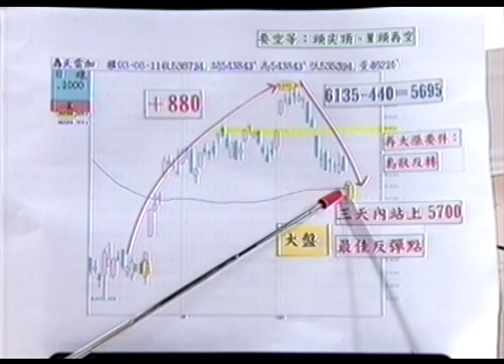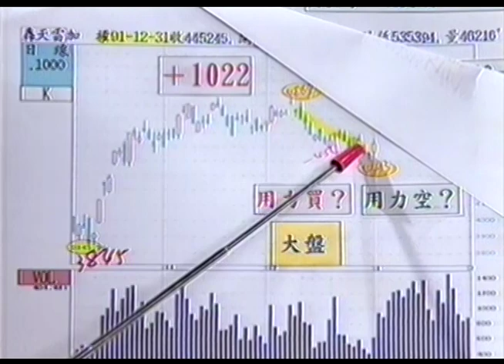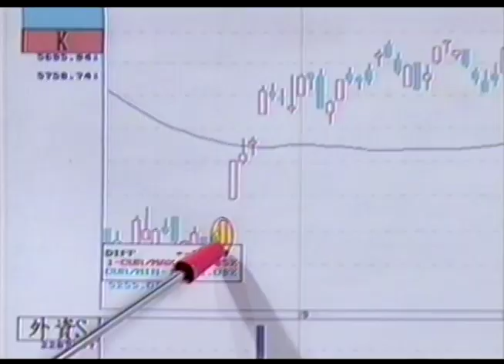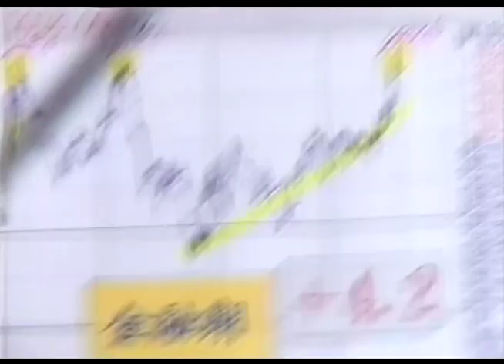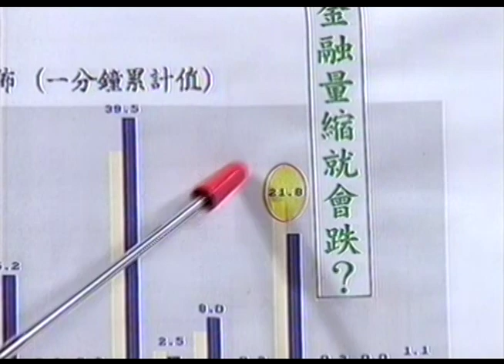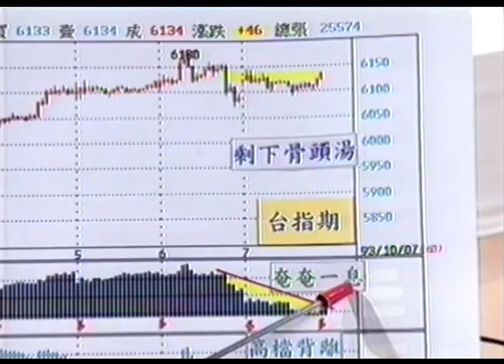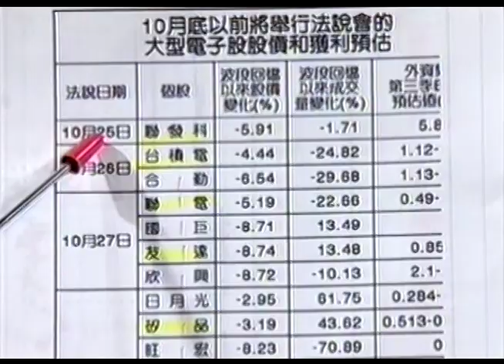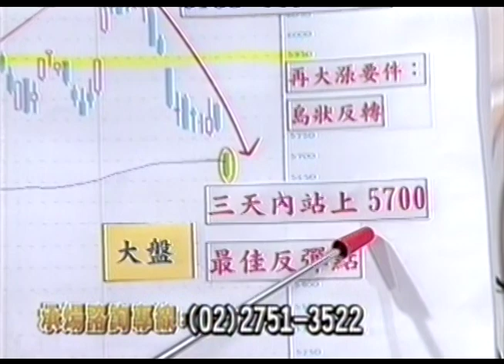2004.10.26 張宇明台股解盤